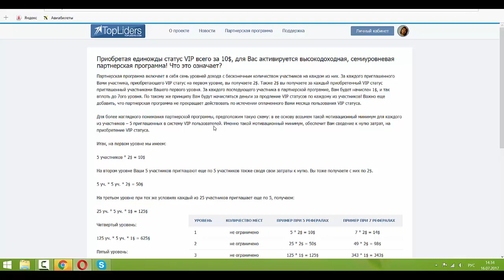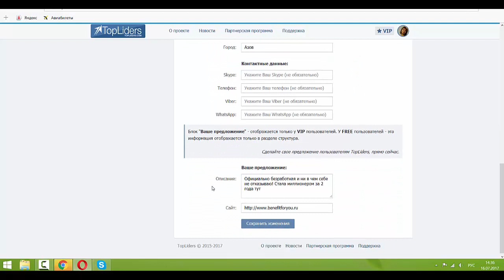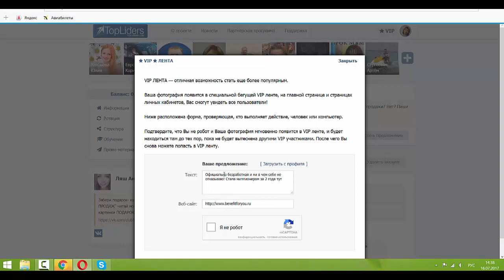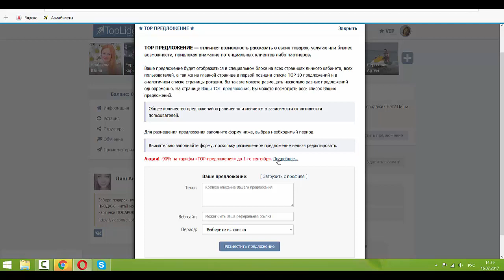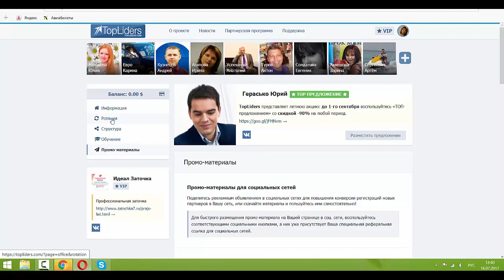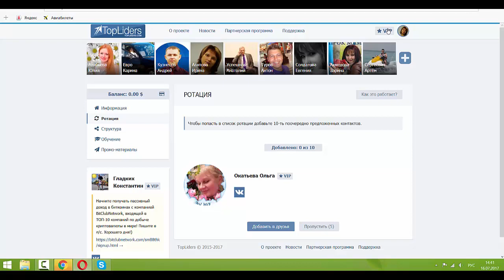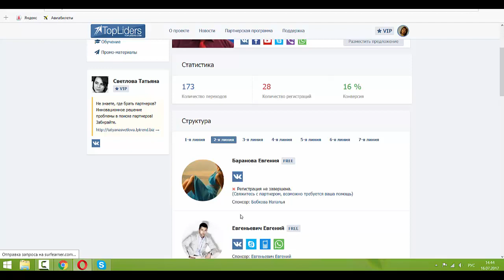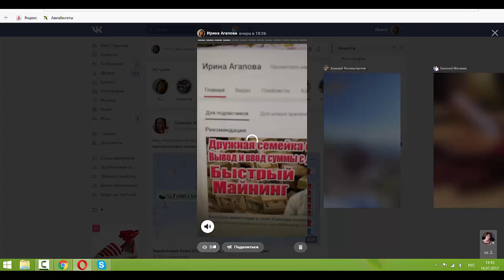Как раскрутить свой бизнес и свою страницу vk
Как раскрутить свой бизнес и свою страницу vk топлидерс моя ссылка